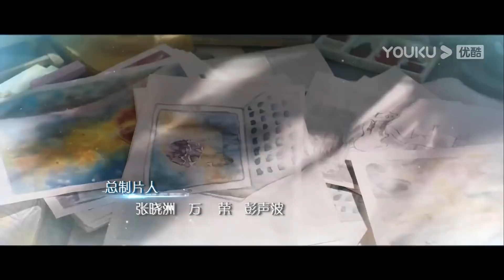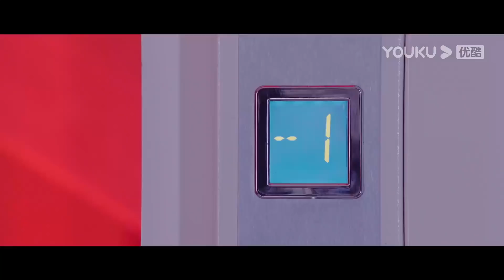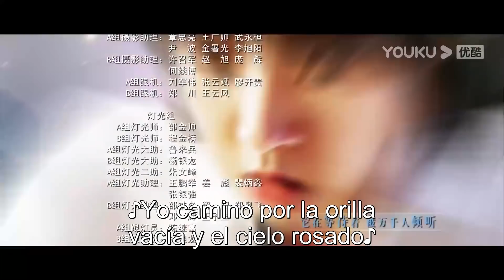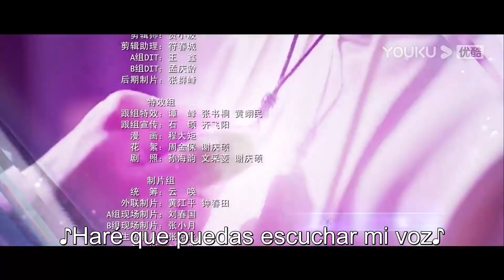ESPSUB [Amantes cruzados de estrellas] EP10 | ROMANCE | He Landou/Niu Zifan | YOUKU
[Amantes cruzados de estrellas] Tian Jue, una joven con sueños de cómic, lleva años sufriendo. Justo cuando está a punto de dar un giro a su vida, establece una conexión telepática con un extraño hombre a causa de un beso. Tras el análisis, este hombre es el héroe de su manga, An Baiye. Sin embargo, no es un portador de manga, sino un alienígena real. La piedra original que ha estado buscando durante años se lleva alrededor del cuello de Tian. Debe quitársela inmediatamente para salvar el planeta natal, pero quitársela matará a Tian. La obsesión de Tian con sus sueños de cómico ha retrasado que ambos trabajen juntos. An Baiye está decidida a que el día en que haga realidad su sueño será el día en que él se lleve la piedra. En el proceso, An Baiye descubre la vida de Tian Fern y que las semillas de su destino se plantaron hace más de diez años, y los dos desarrollan gradualmente una relación amorosa mientras pasan tiempo juntos.

★Protagonistas: He Landou/Niu Zifan/Mai Hengli/Wu Haoze/Tian Ai
★Episodios: 24

0:00 Únase a la membresía de YOUKU para obtener acceso anticipado
0:30 Haga clic para unirse a las membresías de YOUKU para desbloquear los últimos episodios